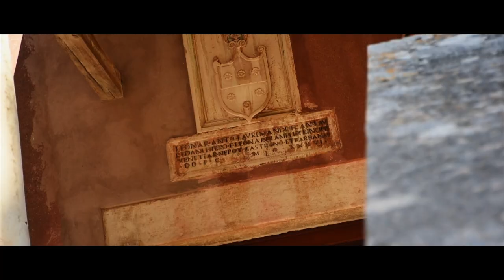Barban, Stari Rakalj, Mutvoran: Discovering Southeastern Istria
Discover with us one of the lesser-known but no less magical corners of Istria: Between Labin and Pula lies a stretch of land dotted with historic villages, fortresses and amazing views of Kvarner's longest "fjord."

We first take you to Barban, a small village famous for its annual equestrian tournament 🏇 known as “Trka na prstenac”. The town also boasts two antique gates, a watchtower and two churches.

Our trip then takes us to a high hilltop overlooking a very long inlet of Kvarner bay. Stari Rakalj (old Rakalj) is the now uninhabited part of the town of Rakalj. At the top of its hill are the ruins of a fortress 🏰 dating back to the 11th century; close nearby is the church of St. Agnes, a beloved wedding spot famous for its beautiful sea views.

Our last stop is the small village of Mutvoran, surrounded by a wall with three consecutive gates 🚪. It is famous for being one of the few Istrian towns with Renaissance architecture.